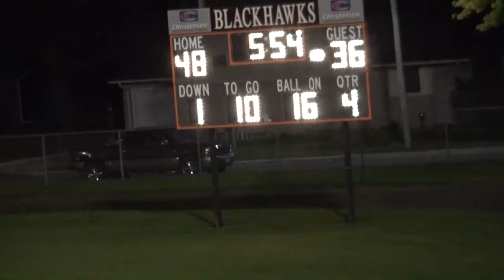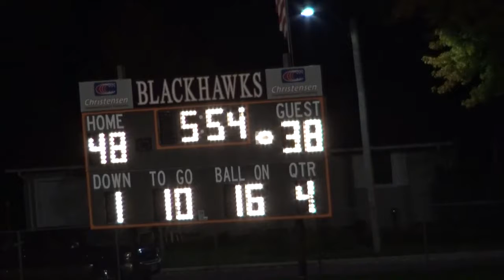game 7 Cedar Mt Comfrey @ Madelia Black Hawks 2nd Half 3 4